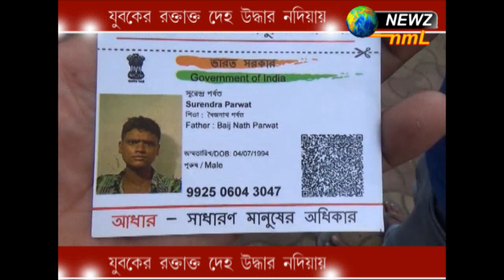যুবকের রক্তাক্ত দেহ উদ্ধার নদিয়ায়